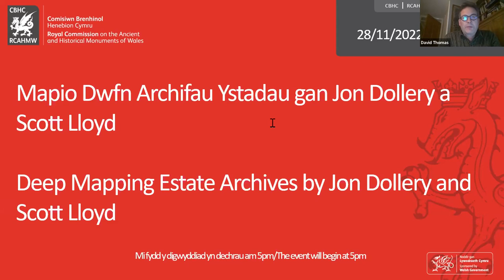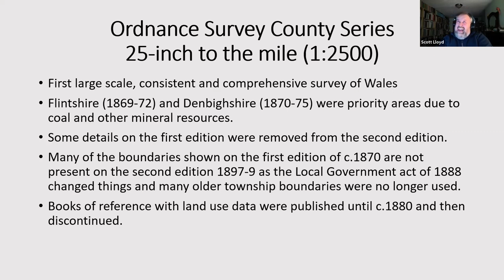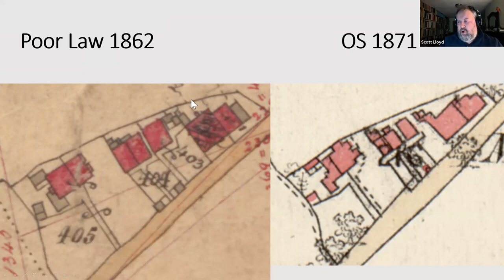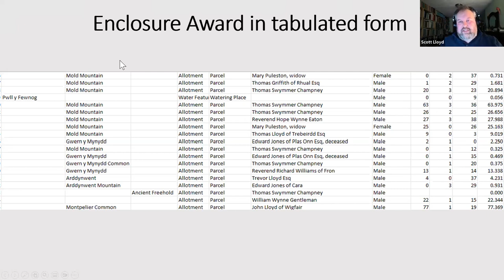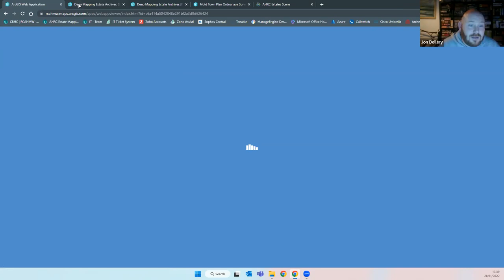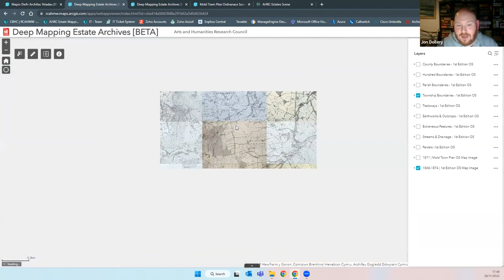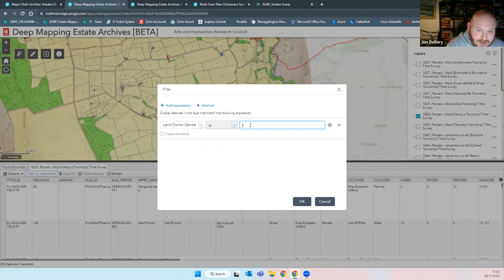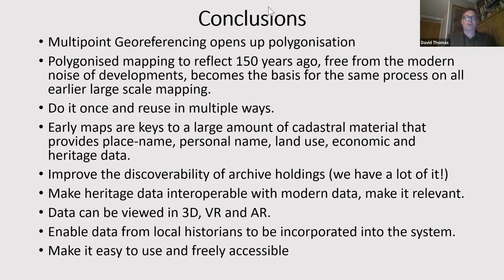Deep Mapping Estate Archives by Jon Dollery and Scott Lloyd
*English below*

Mapio Dwfn Archifau Ystadau gan Jon Dollery a Scott Lloyd

Mae archifau ystadau’n rhan bwysig o ddaliadau archifol Cymru. Caiff miloedd o gasgliadau ystadau eu cadw gan archifdai sirol, cadwrfeydd cenedlaethol, cadwrfeydd prifysgolion, a pherchnogion preifat. Yn aml, fodd bynnag, mae’n anodd deall yn union pa ardaloedd ar lawr gwlad y mae’r dogfennau hyn yn berthnasol iddynt. Mae’r gallu i gyfuno a strwythuro cofnodion o wahanol gasgliadau, yn ddaearyddol ac yn gronolegol, yn cynnig dulliau digidol newydd o ddeall tirweddau cyn-ddiwydiannol Cymru.

Mae’r prosiect peilot hwn wedi bod yn canolbwyntio ar ardal yng ngogledd-ddwyrain Cymru sy’n llawn ystadau niferus y mae eu cymeriad, eu cyfansoddiad a’u hirhoedledd yn amrywio ac y mae digon o gofnodion i’w cael amdanynt.

Bydd Scott Lloyd a Jon Dollery o’r Comisiwn Brenhinol yn sôn am y mapiau, y dogfennau a’r technegau digidol sy’n golygu bod y deunydd hwn ar gael mewn modd arloesol i bawb.

Estate archives form a major part of the archival holdings of Wales. Thousands of estate collections are held by county record offices, national and university repositories and in private ownership. However, it is often difficult to understand exactly where on the ground these documents relate to. The ability to combine and structure records from different collections, geographically and chronologically, opens up new digital methods for understanding the pre-industrial landscapes of Wales.

This pilot project has focused on an area in north-east Wales packed with multiple estates of varying character, composition and longevity, served with plentiful records.

Scott Lloyd and Jon Dollery of the Royal Commission will talk about the maps, documents and digital techniques that make this material available in an innovative way to everyone.